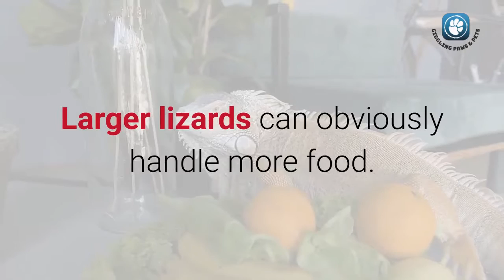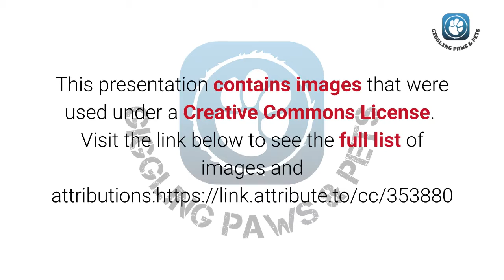Caring For Your Lizard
There are many times in a lizards life when they may need to be force fed. There are situations and conditions which will result in a lizard not eating on their own. Some diseases lizards can get will result in seizures, or a similar condition. It is imperative not to feed them during an incident like this. They will most likely not be able to swallow the food.

It is best to seek the help of a veterinarian at this point. The animal will need to have a tube placed into their stomach to feed. If the animal shows no signs of seizures, they can be fed using a syringe.
It is tricky to get their mouth open, but should be possible using the syringe itself.
Using the syringe, squeeze the processed food into the back of the throat, taking great care to avoid the trachea at the back of the tongue. Make sure to only offer as much food as the animal can handle. Larger lizards can obviously handle more food. It may also be possible to force-feed feeder insects. If the lizard is having digestive problems, the liquid substitute is much easier to digest, as much of the work is already done.

Another advantage of liquid feeding is the fact that you control exactly what the lizard is getting into its diet. For the vegetable part of the liquid diet, vegetable baby food works very well.
This food is high in vitamins and can easily be digested by the lizard.
 Younger lizards need to be fed more often but in smaller quantities, while larger lizards will need to be fed less often, but with higher quantities per feeding. You have to follow the natural way your lizard eats its food, as not to upset their natural metabolism.

I hope you found this video informative.